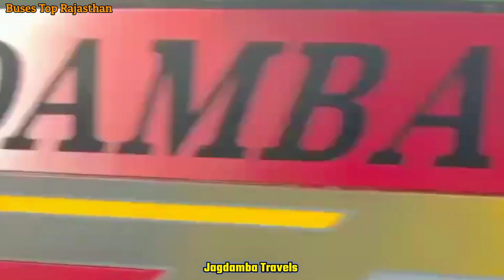Rathore Shree Malinath Gogadev Jagdamba Travels All Buses New Vlog Volvo Bus Journey